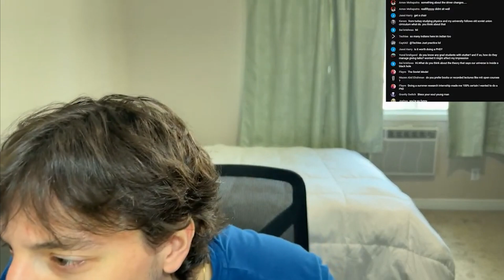Physics PhD Student Tries Social Interaction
Hi, I’m Dario Tringali— a Physics PhD student at the University of Colorado Boulder.

On this channel, we explore the fascinating world of research and share strategies to help you find new opportunities and get involved.